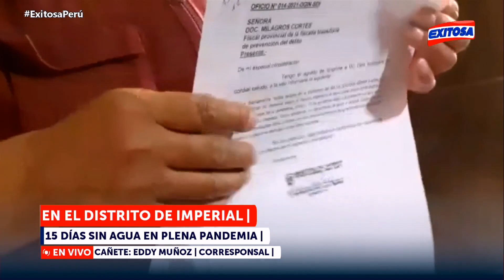🔴🔵Edición Tarde I El Informativo de Exitosa - 18/02/21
Te presentamos las noticias actualizadas a esta hora de la tarde.

Exitosa Perú
"La voz de los que no tienen voz"

Corporación Universal